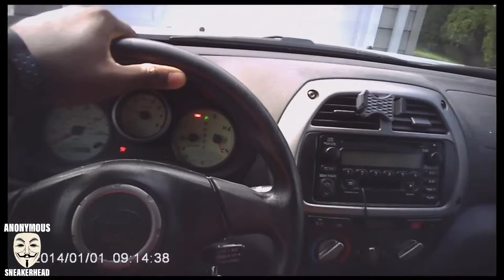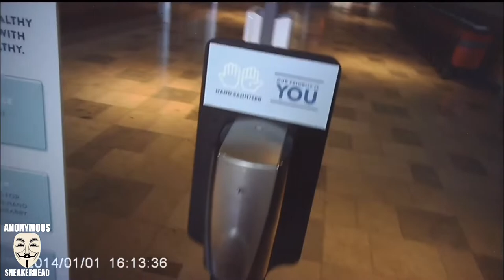Flint 13 Pickup Vlog and On Foot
Mall vlog picking up and trying on the 2020 flint 13.

IT’S ALL ABOUT THE SNEAKERS!